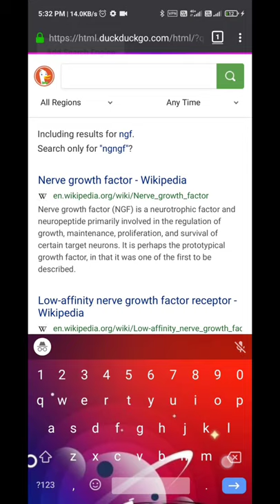Explore Dark Web in Tor Browser in Android | Dark Web Search engine Torch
Hello Avengers... Welcome to this channel...
This video is releted to how you can access Dark Web through Tor Browser in Android Phone. If you have any queries regarding this video you can ask with me in the comment box. I will reply to you quickly...

⚠️ Warning :- If you are not familiar with Dark web then please do not try to Browse Dark Web otherwise you may harm yourself. If you want to Browse Dark Web then first of all you have to know about what is Tor Network and Dark Web after tha you have to use at your own risk...

If you have any questions regarding this video please ask frequently in the comment box. Thankyou for watching this video...